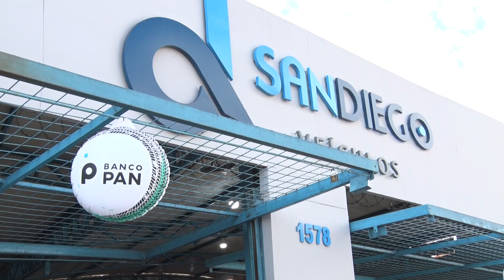SanDiego Veículos no Feirão da Costa e Silva!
Apoio Banco Pan e Mobiauto!

Venha conferir nossas ofertas exclusivas! 🚘

📍 Av. Costa e Silva, 1578 - Ribeirão Preto